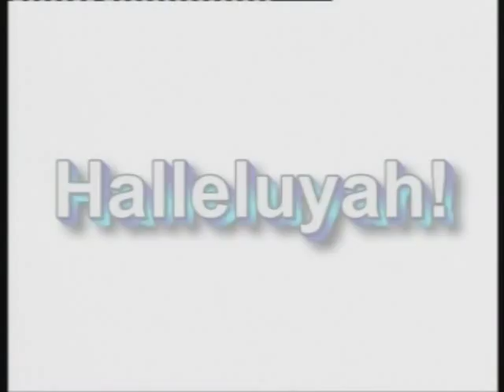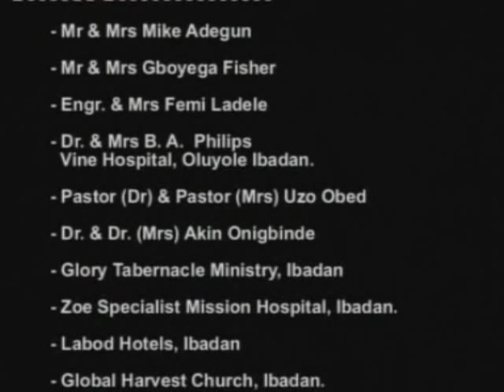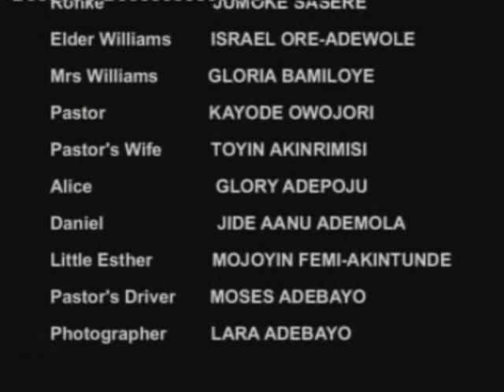One Careless night 36-end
a new chapter. Ronke's life suddenly began to reshape,,,,the Pastor became helpless as the whole table turned against him. featuring Gloria Bamiloye, Jumoke Sasere, Israel Ore-Adewole, Kayode Owojori